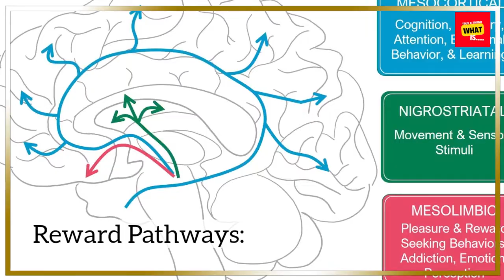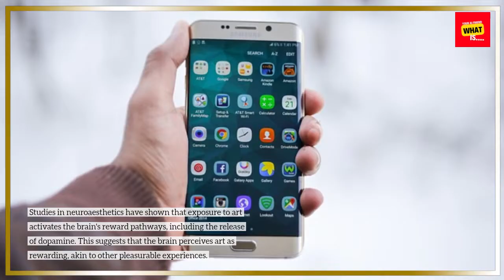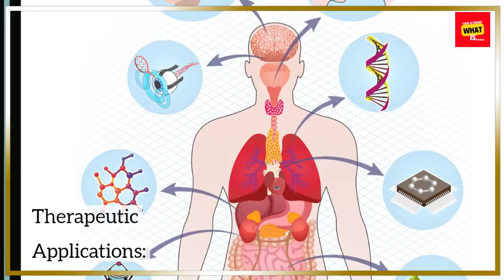What is Neuroaesthetics and How Can Art Affect Brain Perceptions and Emotions?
Embark on a journey through the fascinating realm of neuroaesthetics, exploring how art influences brain perceptions and emotions. Uncover the scientific connections between artistic experiences and the human brain, revealing the profound impact art can have on our mental and emotional well-being.